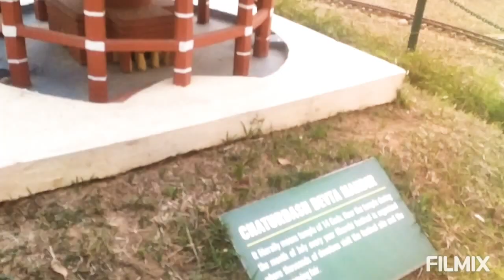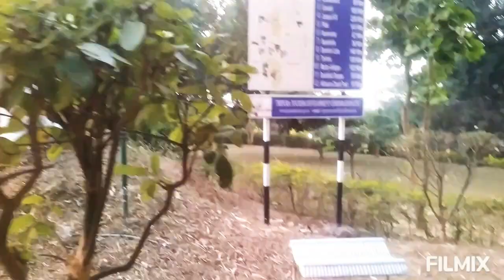Heritage park#Agartala#Vlog#Tripura's Tourist spots miniature model#